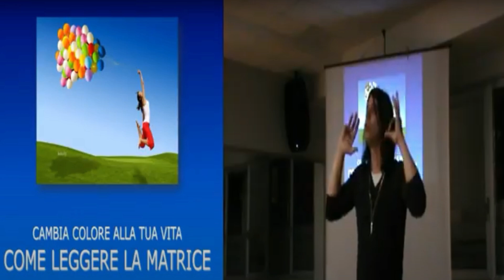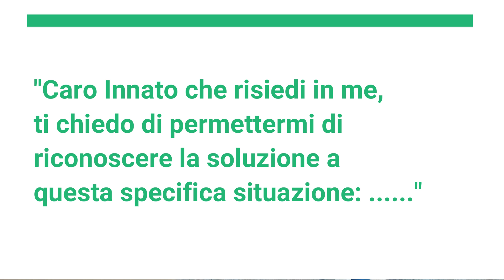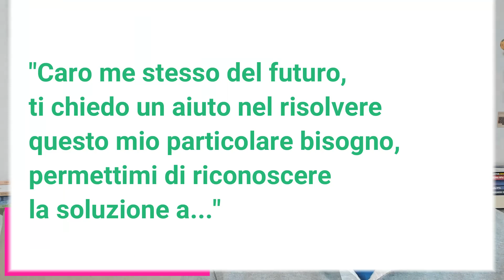2 RITUALI per CONTATTARE il TE STESSO EVOLUTO di una FUTURA INCARNAZIONE | fabionetzach.net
SESSIONI PER MIGLIORARE LA TUA VITA

I MIEI LIBRI PUBBLICATI:
Per acquistare "Il destino nelle tue mani" (il mio nuovo libro)
Per acquistare "Il manoscritto segreto"
Per acquistare Alaysha (Il mio libro)
Per vederli e/o acquistarli assieme

2 RITUALI per CONTATTARE il TE STESSO EVOLUTO di una FUTURA INCARNAZIONE
Torniamo a parlare di un contatto straordinario con il noi stessi di una futura incarnazione in siamo molto più evoluti di ora. Ho già trattato questo argomento, ma ci tengo che tutti i nuovi iscritti possano applicarsi con questi rituali. L’inconscio non ha tempo, e questo è ormai riconosciuto dalla scienza.